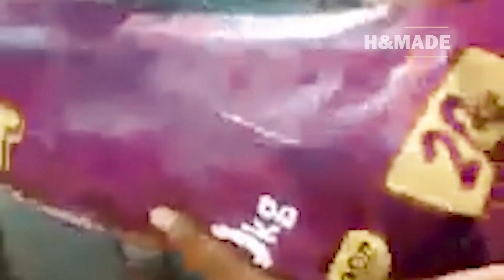ANJING HUSKY MENINGAL DI PET SHOP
Bagi sebagian orang, hewan seperti anjing dan kucing bukan cuma sebatas peliharaan saja.
Bahkan banyak yang menganggap mereka seperti anak sendiri, diberi makan, diajak jalan-jalan, diajak ngobrol, sampai dirayakan ulang tahunnya.
Tidak heran kalau sampai ada orang yang stres ketika hewan kesayangannya mati.

Baru-baru ini ada kejadian menyedihkan yang dialami pemilik anjing dan terekam dalam video amatir.
Video yang viral di Twitter dan Instagram ini mengungkap kekecewaan dan amarah seorang pelanggan pet shop,
lantaran anjingnya tiba-tiba ditemukan mati dalam kondisi mengenaskan. Menurut percakapan yang terjadi dalam video,
keterangan dari pihak pet shop seolah tidak bisa menjawab dengan jelas, kenapa anjing malang itu bisa berdarah-darah dan dimasukkan dalam plastik bekas makanan anjing.

Dalam video, si pemilik histeris, sedih, kesal, bercampur marah. Ia mempertanyakan kenapa tidak ada staf pet shop yang menghubunginya ketika anjingnya mati.
Malah sehari sebelumnya katanya pihak pet shop sempat menawarkan akan mengadopsi anjing tersebut, dan sudah transfer uang sebesar Rp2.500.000 ke rekening pemilik Sky.
Padahal si pemilik sudah menolak tawaran adopsi tersebut.

Di video itu juga ada klarifikasi dari dokter yang kebetulan berada di lokasi. Menurut keterangannya, anjing bernama Sky itu sebelumnya mengalami kejang-kejang.
Pihaknya juga katanya sudah berusaha mengambil tindakan medis, tapi sayangnya nyawa Sky tetap tidak tertolong.
Si pemilik dan beberapa orang yang turut menemaninya, merasa ada yang janggal karena saat diantar pertama kali, Sky dalam kondisi sehat bugar.
Selain itu, jawaban dokter dianggap tidak valid, apalagi mereka sama sekali tidak dikabari ketika Sky sedang sekarat.

Sebenarnya dalam setiap peristiwa viral di medsos, kita tidak bisa serta merta percaya hanya pada satu pihak saja,
selama belum ada klarifikasi resmi dari pihak-pihak yang bersangkutan.
Sampai sekarang masalah inipun masih simpang siur, belum jelas kebenarannya.
Karena baik pihak pet shop maupun pemilik hewan belum memberikan klarifikasi apapun.
Apalagi katanya muncul pihak lain yang menyanggah informasi yang sudah terlanjur menyebar ke publik ini.

Terlepas dari bagaimana kejelasannya, tapi kalau melihat dari video, miris juga sih seekor anjing mati dalam kondisi mengenaskan gitu.
Apalagi ditempatkan di karung bekas makanan anjing. Nggak tega aja ‘kan anjing juga makhluk bernyawa yang harusnya diperlakukan secara layak